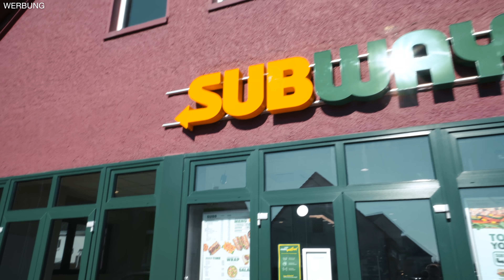DAMIT hab ich wirklich NICHT GERECHNET... 😱 | 28.02.2022 | WERKTAG. mit Jonas Winkler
Heute nehme ich euch mit auf einen Roadtrip. Denn gemeinsam mit Lukasz bin ich in geheimer Mission unterwegs. Ich sag nur so viel: Ich habe meine G-Klasse und meinem Porsche verkauft. Was das bedeutet? Das seht ihr im Video!